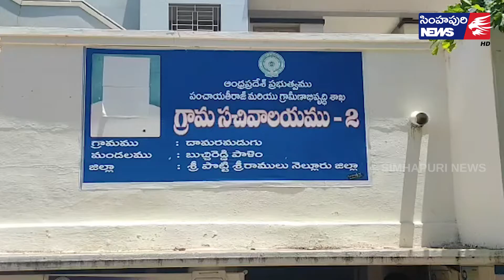దామరమడుగు సచివాలయాన్ని సందర్శించిన డీఆర్డిఏ పీడీ సాంబశివరావు/ Simhapuri News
దామరమడుగు సచివాలయాన్ని సందర్శించిన డీఆర్డిఏ పీడీ సాంబశివరావు
వైఎస్సార్ చేయూత సర్వే పై ఆరా
బుచ్చిరెడ్డిపాళెం మండలం, దామరమడుగు గ్రామంలోని సచివాలయాన్ని డీఆర్‌డీఏ పీడీ సాంబశివరావు సందర్శించారు. వైఎస్సార్ చేయూత లబ్ధిదారుల సర్వే  వివరాలను వలంటీర్ల ద్వారా అడిగి తెలుసుకున్నారు. లబ్ధిదారులను గుర్తిస్తున్న తీరుపై ఆరా తీసి సర్వే త్వరితగతిన పూర్తి చేయాలని ఆదేశించారు. ఆధార్ కు ఫోన్ నంబర్ లింక్ చేయడం పై ఎదురవుతున్న సమస్యలను పరిష్కరించడంపై అధికారులకు పలు సూచనలు చేశారు. ఈ సందర్భంగా ఆయన మాట్లాడుతూ వైఎస్సార్ చేయూత పథకానికి అర్హులైన వారందరూ వలెంటర్లకు తమ వివరాలు అందజేయాలని తెలిపారు. ఆ మేరకు 22వ తేదీ ముఖ్యమంత్రి జగన్ మోహన్ రెడ్డి చేతుల మీదుగా లబ్ధిదారుల అకౌంట్‌లో నగదు జమ అవుతుందని వెల్లడించారు. ఆయన వెంట ఎంపీడీఓ నరసింహారావు, వెలుగు ఏపీఎం లలిత తదితరులు ఉన్నారు.